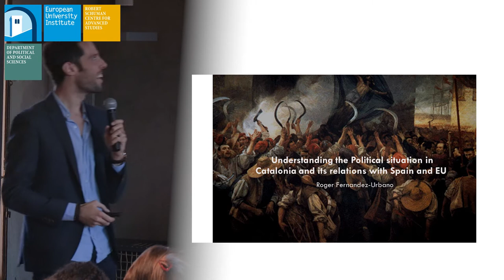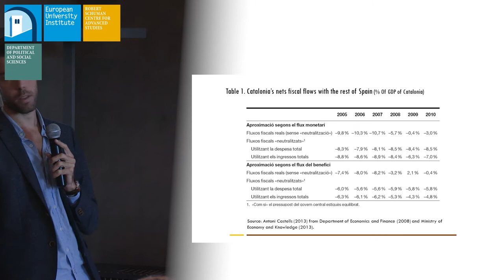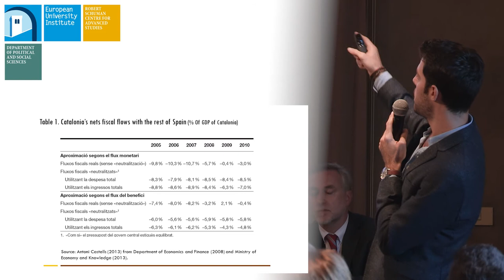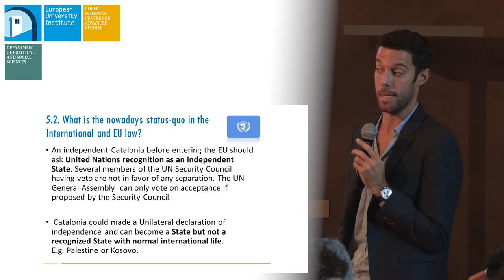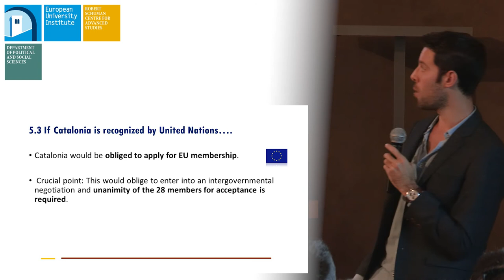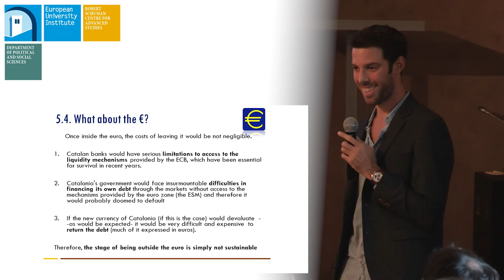Catalan Referendum Crisis | Roger Fernandez-Urbano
On 1 October 2017 the Catalan government staged a referendum on independence that had been declared illegal by the Spanish Constitutional Court and government. The violent intervention of the Guardia Civil and National Police to prevent voters from casting ballots will make it harder to deescalate this crisis. We have invited several members of the EUI community to a roundtable that will discuss the background and reasons for this crisis, its possible outcomes and whether there is a need for a European response. We want to conduct this debate in a spirit of frank exchange without taking a partisan stance. Our goal is to understand the motivations of political actors, to consider the reasons they have been offering and to reflect on future scenarios and possible solutions.

Introductory remarks: Carlos Closa (EUI RSCAS, editor of Secession from a Member State and Withdrawal from the EU, Cambridge University Press, September 2017)

Short interventions by several respondents and general discussion

Chair: Rainer Bauböck (SPS)

Location:
Sala Europa, Villa Schifanoia
Department of Political and Social Sciences
Robert Schuman Centre for Advanced Studies
Type:
Roundtable
Organiser:
Prof. Rainer Bauböck (EUI - Department of Political and Social Sciences)
Monika Rzemieniecka (EUI - Department of Political and Social Sciences) - Send a mail
Speaker:
Carlos Closa (School of Transnational Governance)